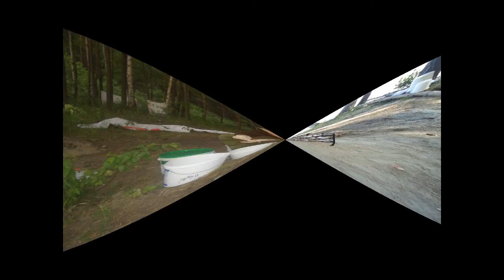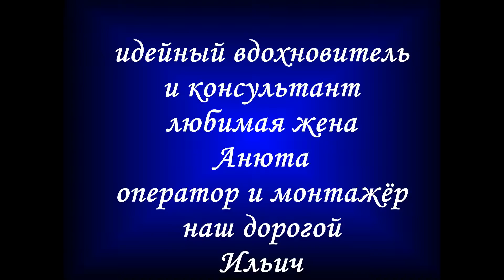Рыбалка в Сибири